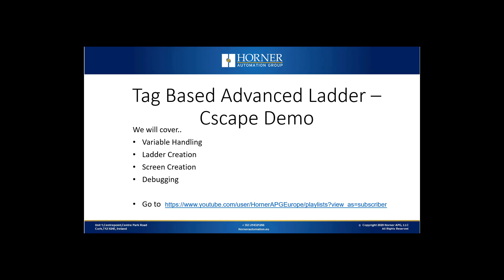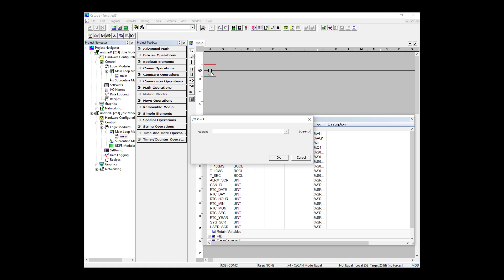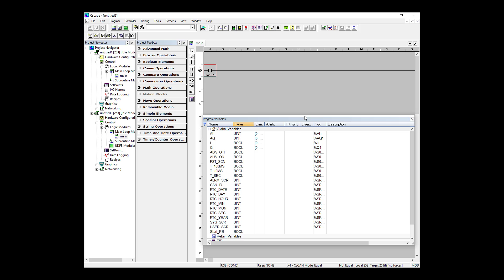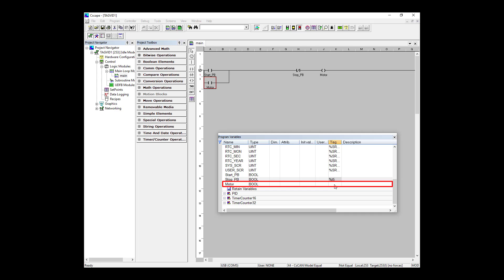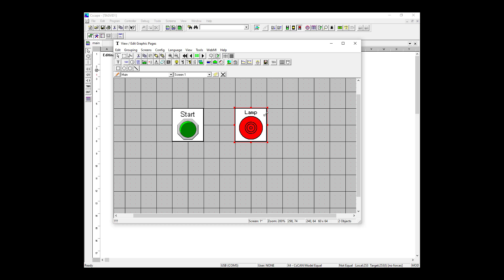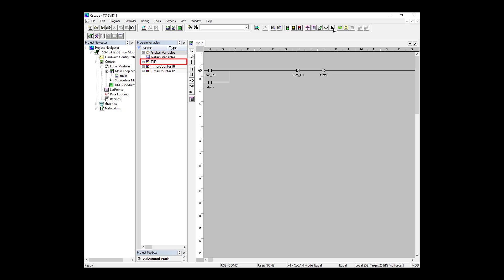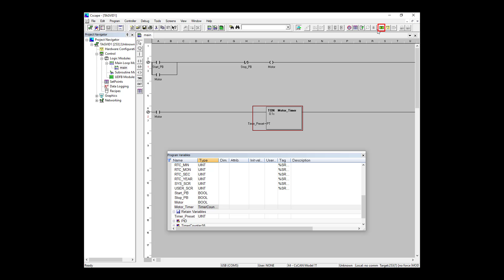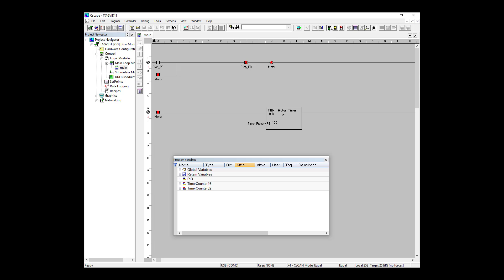Tag Based Ladder - Cscape Tutorial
In this tutorial you will learn how about the following.
- Variable Handling
- Ladder Creation
- Screen Creation
- Debugging with Advanced Ladder